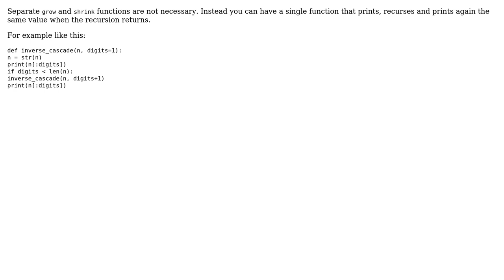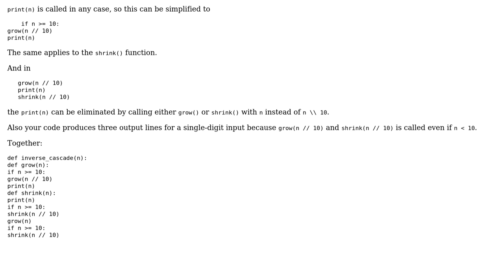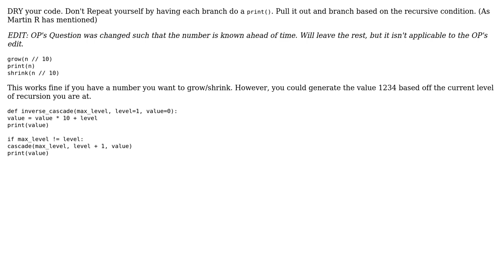Inverse cascade challenge - Recursion (3 Solutions!!)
Inverse cascade challenge - Recursion

With thanks & praise to God, and with thanks to the many people who have made this project possible! | Content (except music & images) licensed under CC BY-SA | Music | Images & others | With thanks to user Snowhawk user overexchange user Martin R user Janne Karila and the Stack Exchange Network Trademarks are property of their respective owners. You are responsible for your own actions.